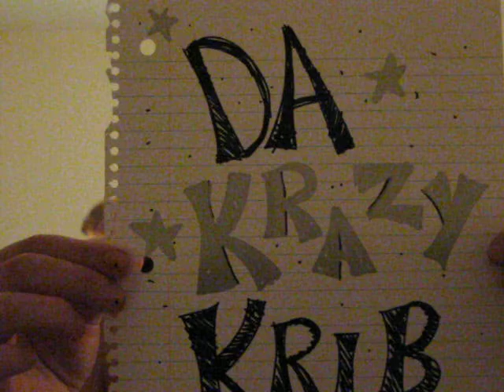da krazy krib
oh god. myrtle beach the last night.